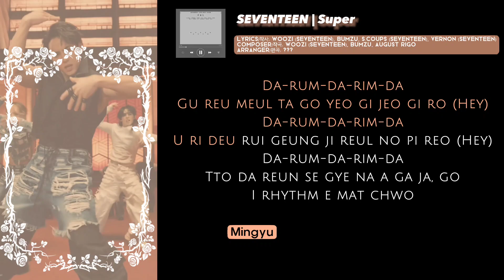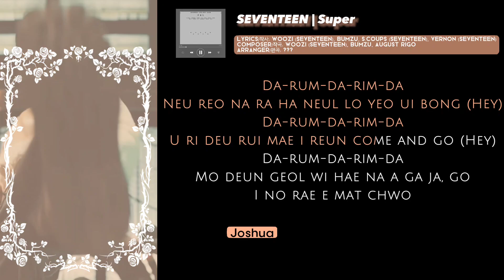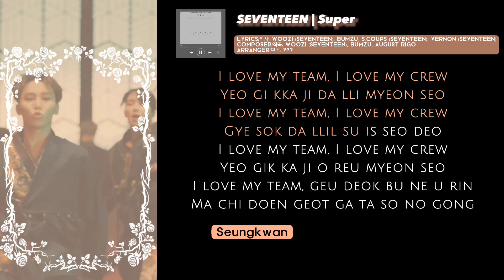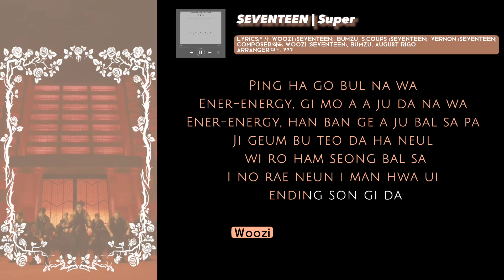[SEVENTEEN - 'SUPER 손오공'] Instrumental + Karaoke (Easy Lyrics) | REQUEST VIA INSTAGRAM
[SEVENTEEN - 'SUPER'] Instrumental + Karaoke (Easy Lyrics) | REQUEST VIA INSTAGRAM

Please don't request in the comment, only accept request on Instagram
STEP 2: Request in message box, wait for me within few days to manufacture

super karaoke
seventeen super karaoke
super instrumental
super seventeen karaoke
seventeen super instrumental
super seventeen instrumental
seventeen super reaction
seventeen super inst
seventeen super easy lyrics
seventeen super karaoke easy lyrics
super karaoke clean instrumental